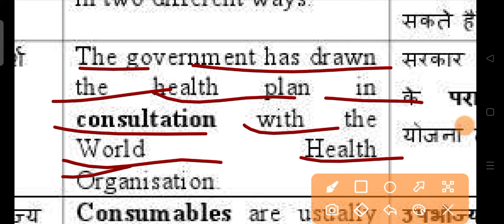consultation meaning in hindi | consultation ka matlab kya hota hai | increase english vocabulary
your qeuries-
consultation meaning
consultation
meaning of consultation
meaning,consultation means
consultations meaning
consultation meaning in hindi
consultation meaning in english
hindi meaning of consultation
consult meaning
consultations meaning in hindi
hindi meaning of consultations
meaning of consult
doctor consultation meaning in hindi.
consultation definition
definition of consultation
what is consultation
pronounce consultation
consultation pronunciation